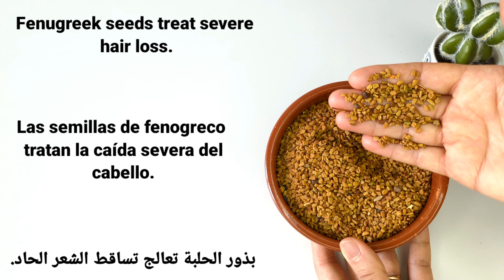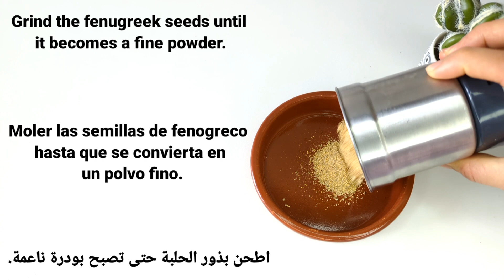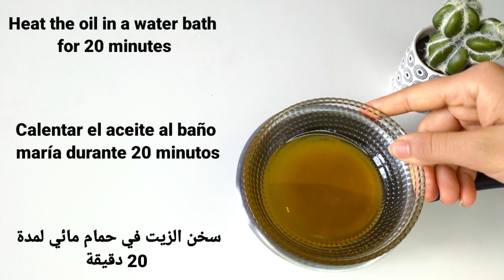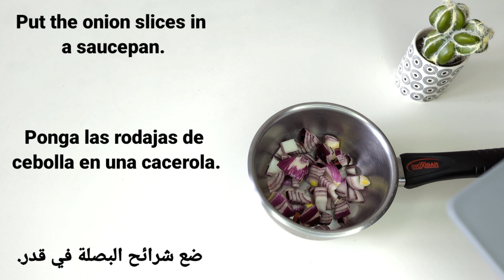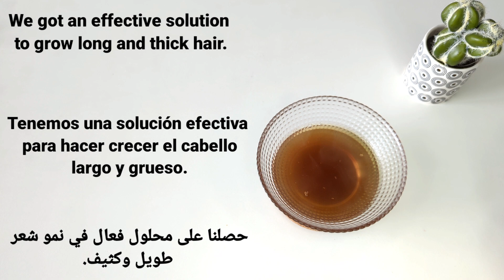The world's best fast remedy for extreme hair growth/treats hair loss